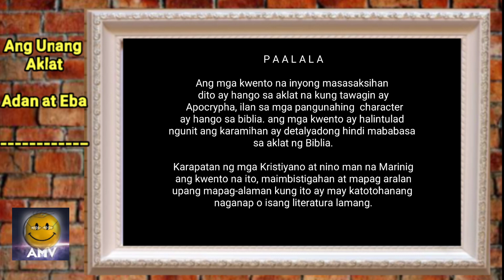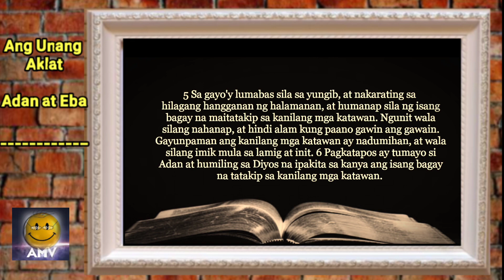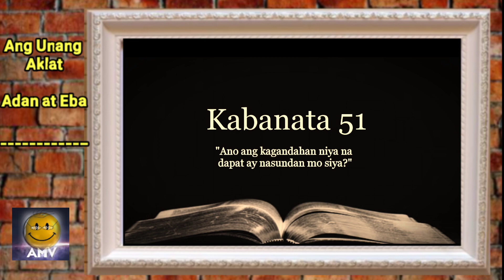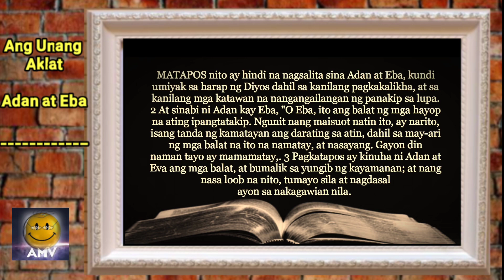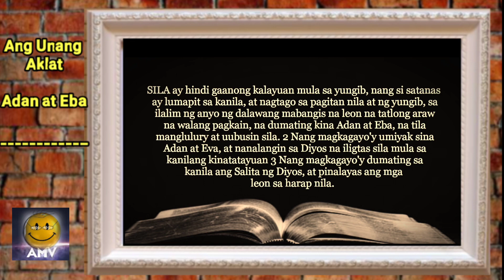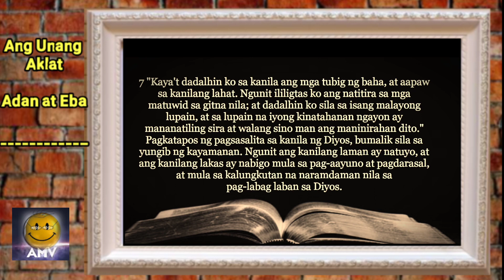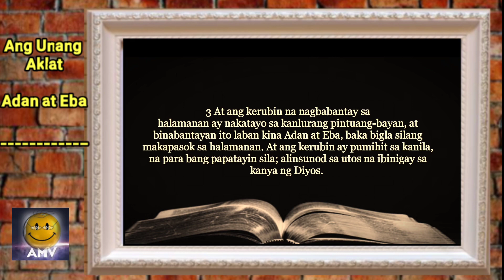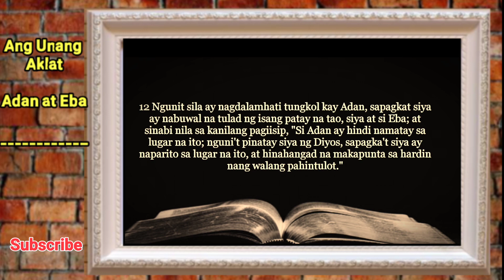Episode 14 - The book of Adam and Eve, First book. Pagtuklas Nina Adan at Eva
Ang Videong ito ay ginawa at tinagalog upang lubusang maintindihan ng mga Pilipino na nais malaman ang Kwento sa likod ng Aklat ng Apocrypha na May pamagat na unang aklat ng Adan at Eba.

layunin nito na mapagaralan nino man na makakabasa nito o makaririnig kung totoong naganap ang lahat ng nasa kwento o hindi.

Ang video ay narrated sa Tagalog at nakalimbag sa tagalog.